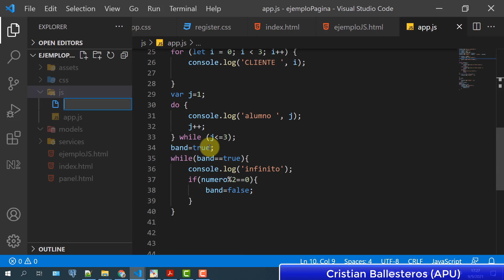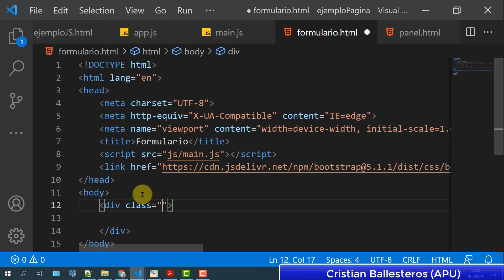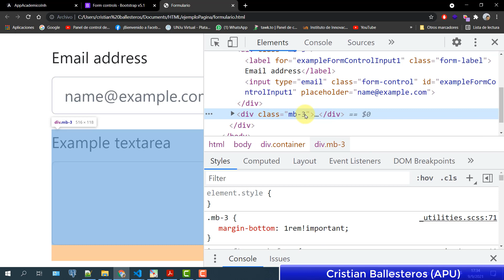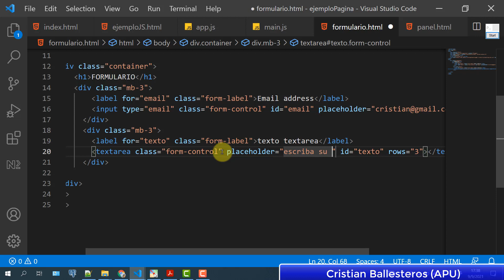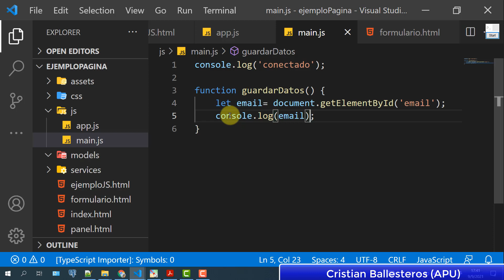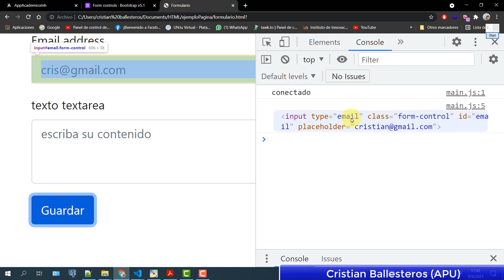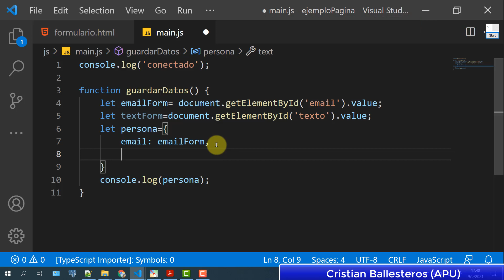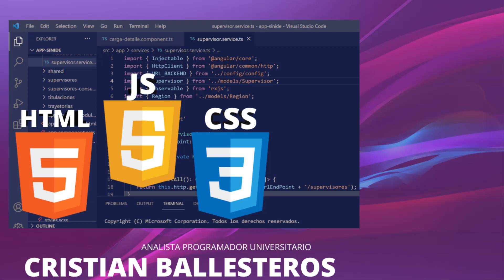JavaScript Ejemplo de un formulario con campos de texto y capturar los datos